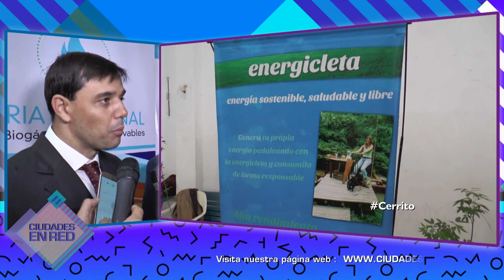Cerrito: Revivimos la Feria Nacional del Biogás